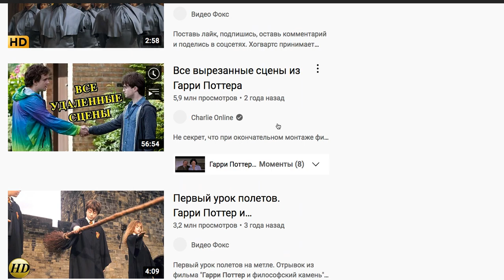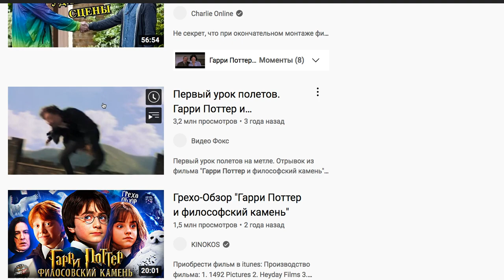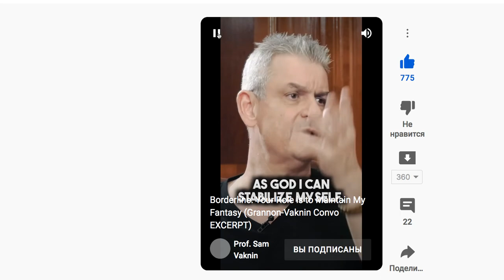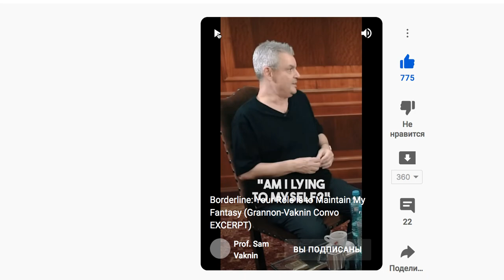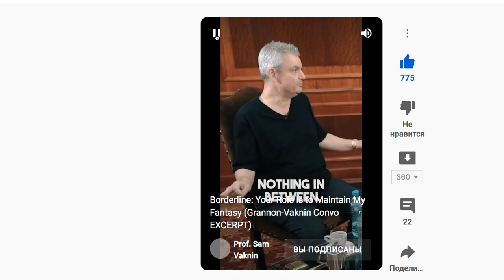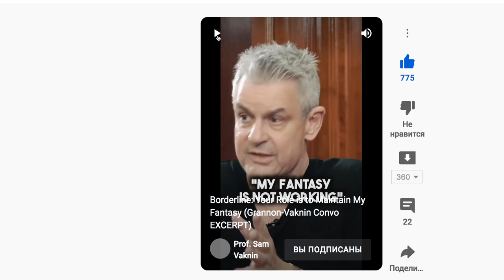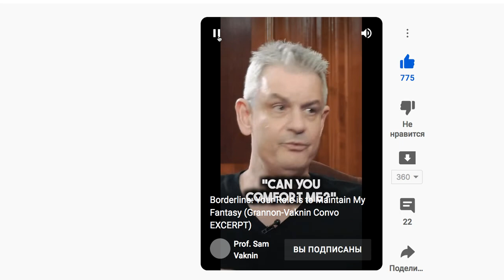Причины шизофрении, суицида, зависимостей. Кризис нарциссического ресурса. Сэм Вакнин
Сэм Вакнин. Нарциссический ресурс это вопрос жизни и смерти. Без него, человек уходит в шизофрению, алкоголь или наркотики или совершает самоубийство. Но есть выход - найти партнера и это будет временная передышка. Перекус

Психологическая помощь. Консультирую онлайн.
Моя специализация и сфера моих интересов:

1. Расстройства личности и психопатия: много лет изучаю скрытый нарциссизм, любовные и другие зависимости.

2. Избавление от вредных привычек (собственная методика): никотин, алкоголь, наркомания, игромания, расстройство пищевого поведения.

3. Особый интерес для меня представляет анализ сновидений и я имею обширную коллекцию символов-подсказок во сне, которые помогут вам принять правильное решение, собранную за 20 лет консультаций.